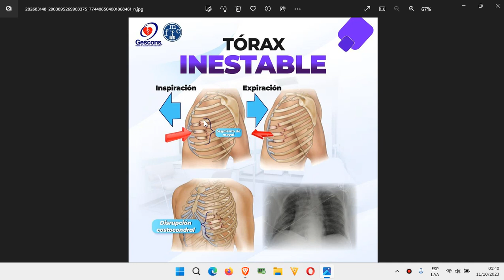🔴 TORAX INESTABLE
🔴 🔴 🔴 🔴  ENFERMERIA TV™ 🔴 🔴 🔴 🔴
                          ES GRATIS!!

● ● ● ● ● ● ● ● ●ஜ۩۞۩ஜ● ● ● ● ● ● ● ● ●